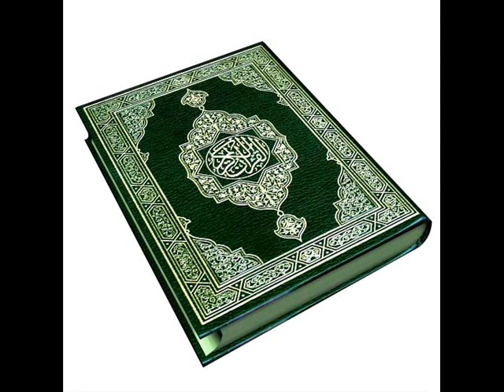القرآن الكريم سورة مريم الأية 33 قراءة السديس.wmv